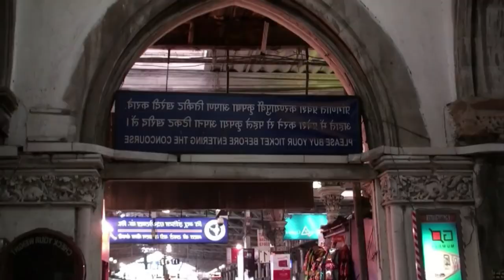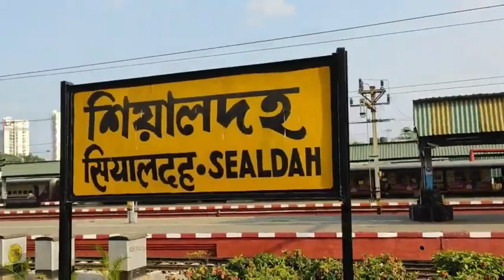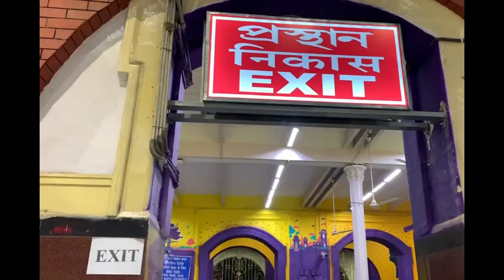Top 5 biggest railway station in INDIA / भारत के 5 सबसे बड़े रेलवे स्टेशन 😱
This video is about TOP 5 Railway Station in India. this video is for educational and entertainment purpose.
1] Howrah Railway Station
2] Sealdah Railway Station
3] Chatrapati Shivaji Maharaj Terminus
4] Chennai Central Railway Station
5] National Delhi Railway Station